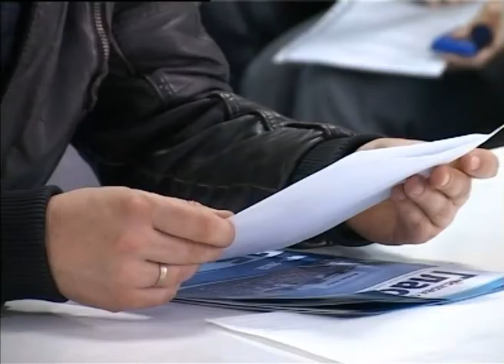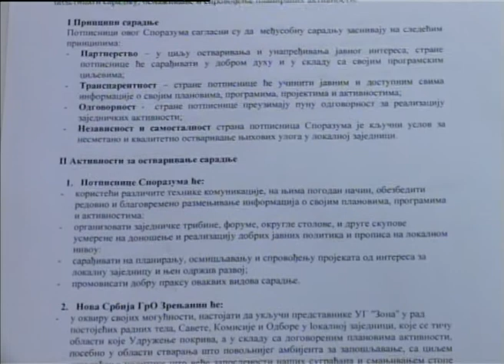NS -- KZN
Na redovnoj konferenciji za novinare Gradskog odbora Nove Srbije u Zrenjaninu potpisan je sporazum o saradnji između te stranke i Udruženja građana „Zona pozitivnih promena".